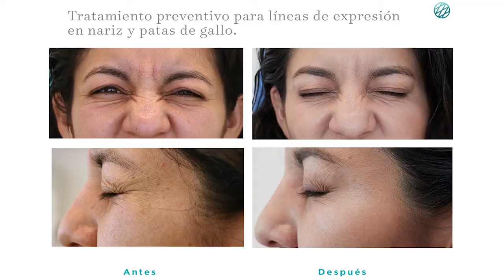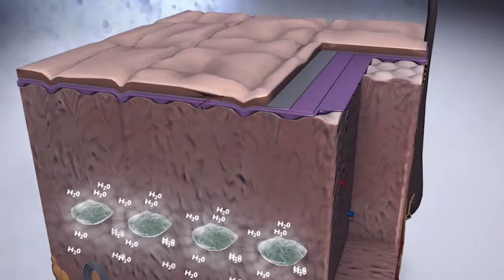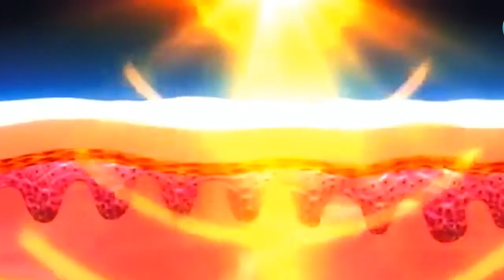Redescúbrete por completo || Inicia el año acudiendo al dermatólogo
Son uno de los signos visibles en la decadencia epidérmica, acentuadas por factores hereditarios, la radiación solar, deshidratación, mala alimentación, el consumo de alcohol, tabaco y otras sustancias.

Contamos con métodos para la prevencióny corrección de las líneas de expresión dinámicas  y estáticas, así como líneas profundas o surcos.